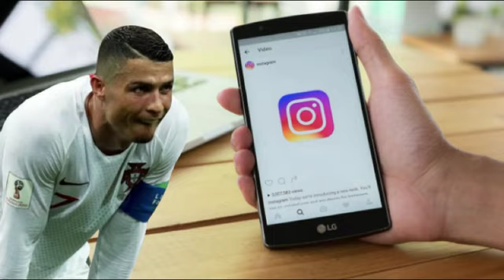MC Messi oo laganaaxay PSG oo waqti uqabatay Neymar & Barca & Tijaabada Caafimaad Arsenal & ceballos